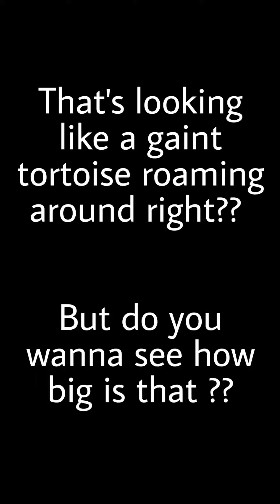Playing with little Tortoise at home 🐢 || master Oogway || magk photography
you can see how I can shoot videos with mini creatures here in this video using my mobile, I invert my camera to get the lower angle to shoot them ..